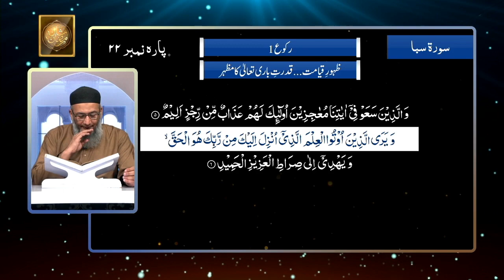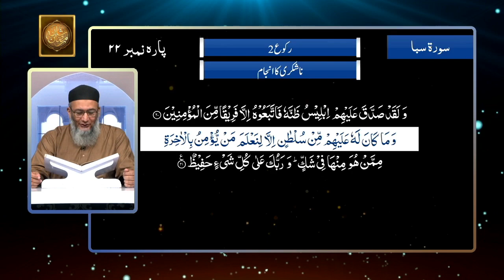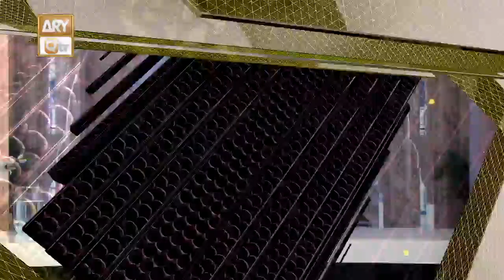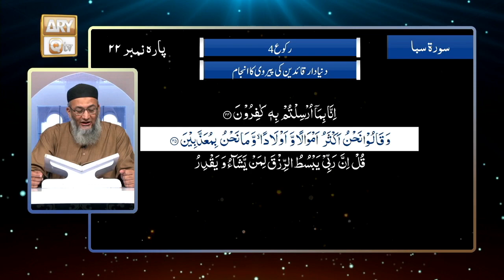Daura e Tarjuma e Quran ᴴᴰ | 22nd Ramzan | Part 4 | Shujauddin Sheikh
Daura e Tarjuma e Quran | 13th April 2023 | Shan e Ramzan 2023 | 22nd Ramazan | ARY Qtv

1st Time In Electronic Media's History Complete Translation & Tafseer Of Quran Kareem.